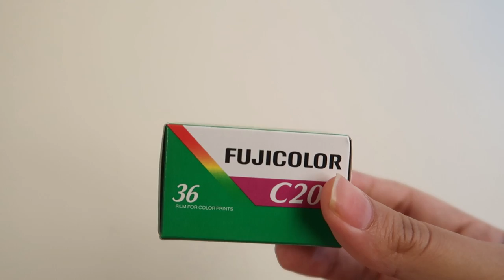ANALOG101 Cara Memasukkan Roll Film Analog & Penyebab Film Terbakar - Akica Primo BF800/BF2K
Video diatas berisi informasi-informasi dasar yang harus kamu tau sebelum menggunakan analog, semoga bermanfaat ya!

Follow akun IG analog aku: @_ayeanalog hihi!